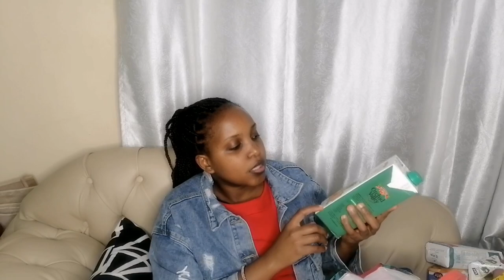VLOG|GROCERY SHOPPING HAUL|HIGH COST OF LIVING IN NAIROBI|LIVING ALONE VLOG|SHIKO MAKENA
Hey guys in today's video am sharing with you my monthly shopping of November, how much money it cost... Life nowerdays is expensive but we move regardless just hoping things will change   with time you can email me for collab or reviews.

Thank for the support love xoxo.

FAQ.